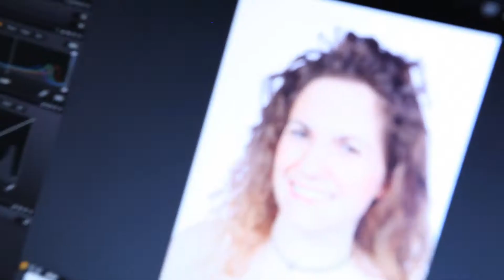calendario 2014 LE DUE TORRI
CALENDARIO LE DUE TORRI BACKSTAGE